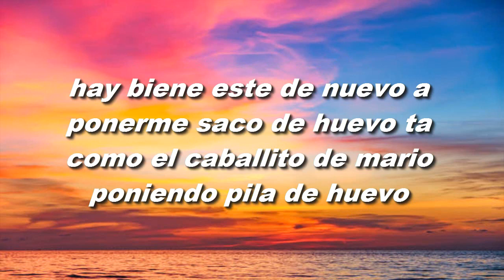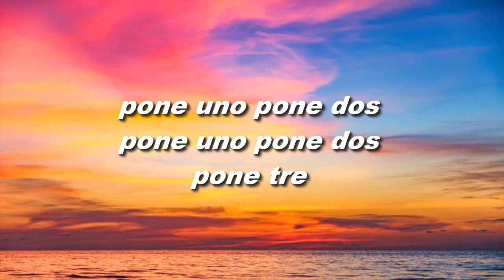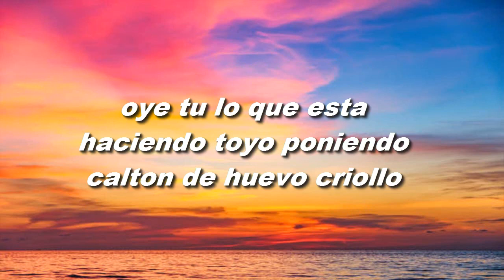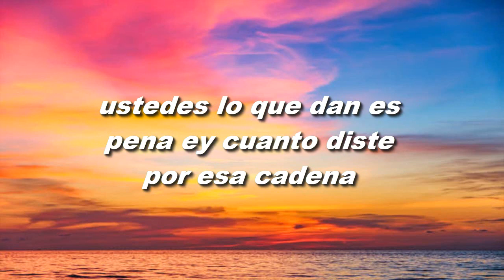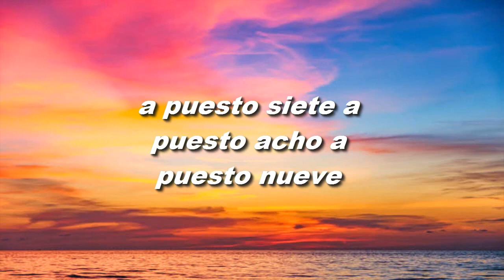La Gallina Turuleca | Crazy Design